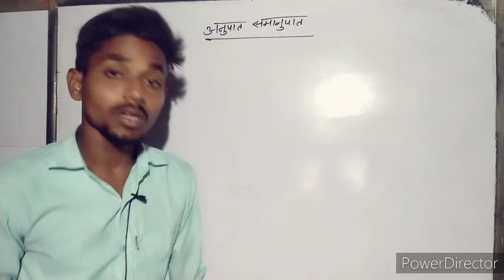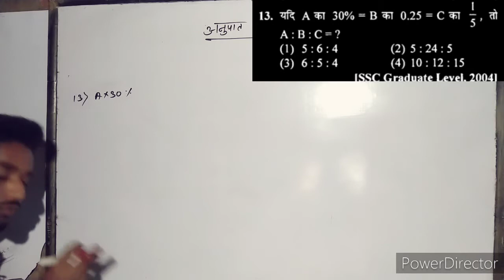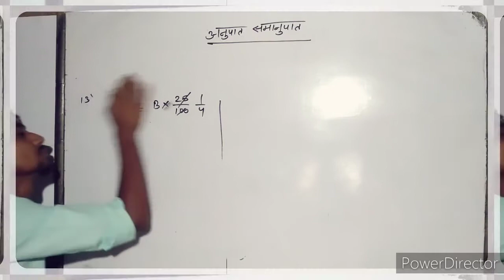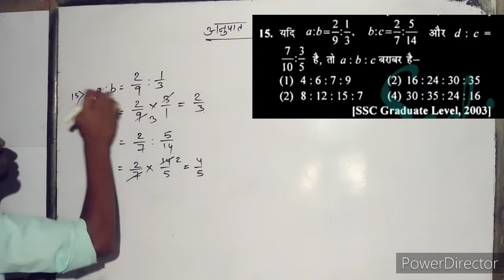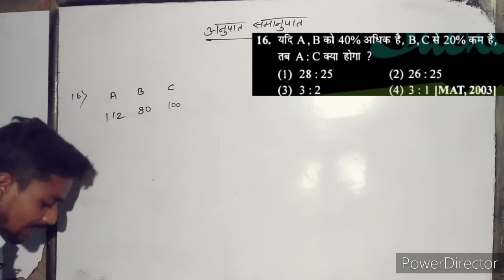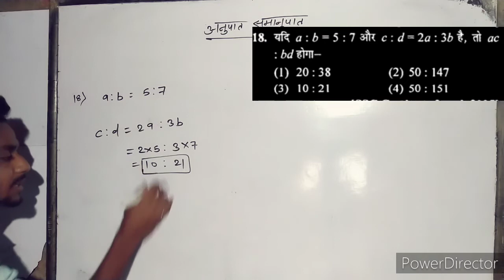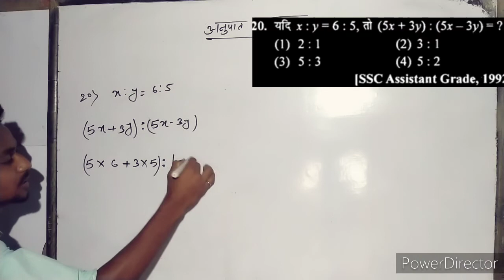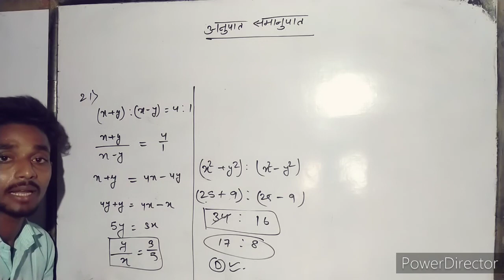Sandipphysicsclassesअनुपात और समानुपात // part-2 🔥🔥 ✍️Sandip Kumar # ratio_proportion